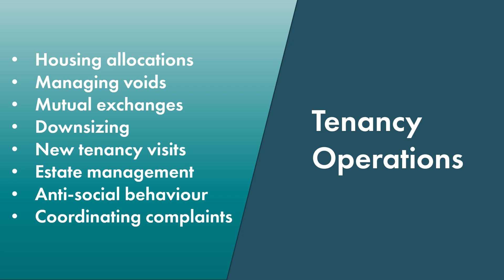Tenancy Operations Vacancy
Want to feel good about the work you do? Albyn Housing Society has a fantastic opportunity for a Tenancy Operations Manager to join our passionate and dedicated Tenancy Operations team.

We have many aspirations and ambitions to continually improve our services to our 3,700 customers, spread across 70 rural and urban communities in the Highlands. Our new vision and values will drive our strategic direction by ensuring we: Maintain and build quality homes, providing excellent customer service, and giving opportunities for people and communities to flourish.